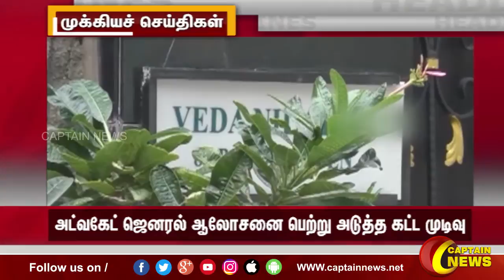மாலை 6 மணி || தலைப்புச் செய்திகள் || HeadLines || 6PM || 25-11-2021 || Captain News